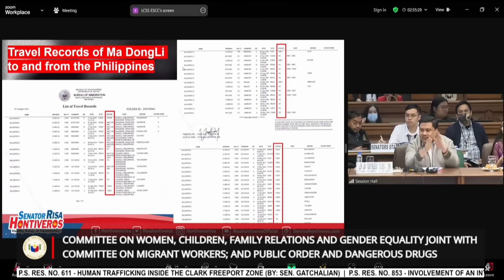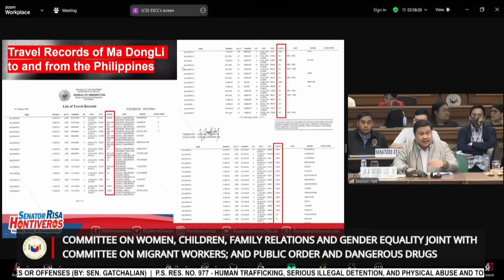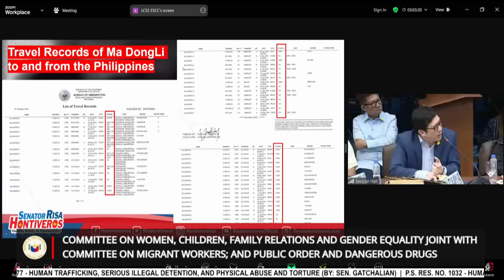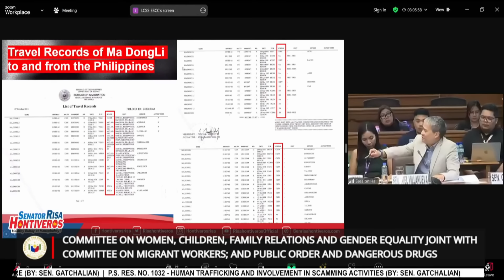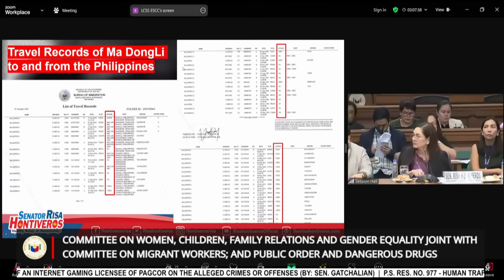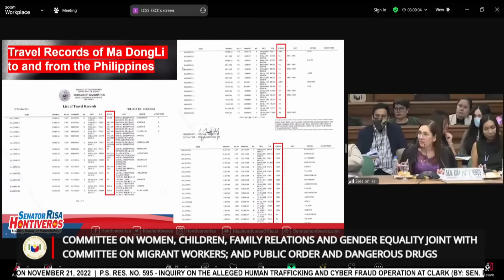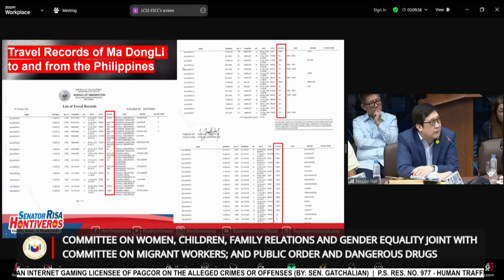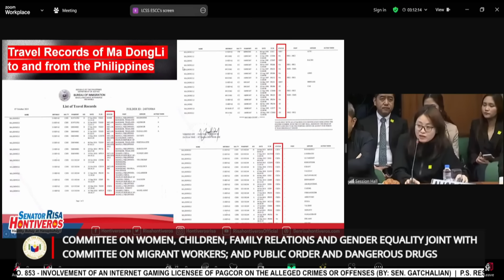BI confirms Alice Guo arrived in Malaysia on July 18 | Teleradyo Serbisyo (08 October 2024)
Kinumpirma ng Bureau of Immigration (BI) ang pagdating ni dismissed Bamban mayor Alice Guo sa Kuala Lumpur International Airport noong July 18.